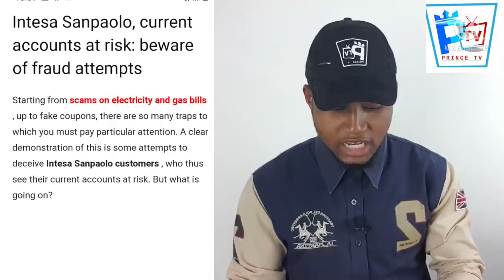Information 4 People who have Intesa Sanpaolo Account in🇮🇹Italy~Baware of this!!